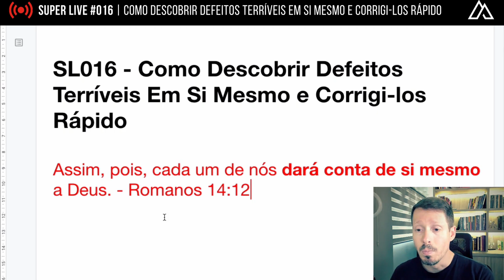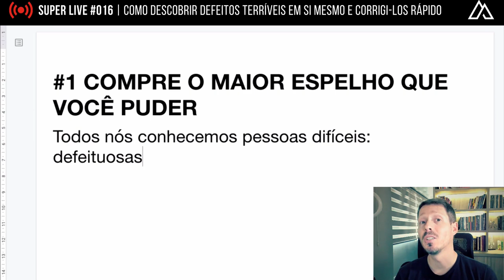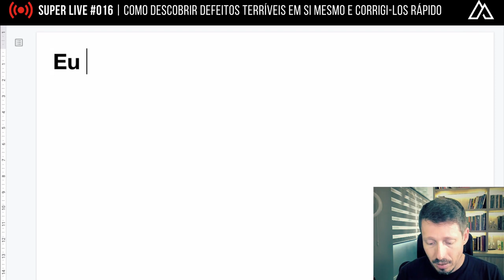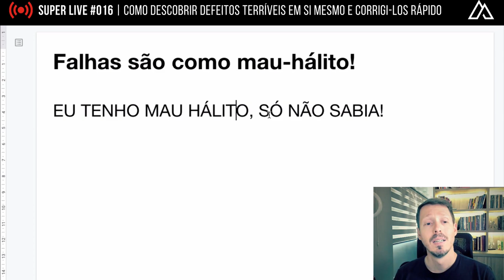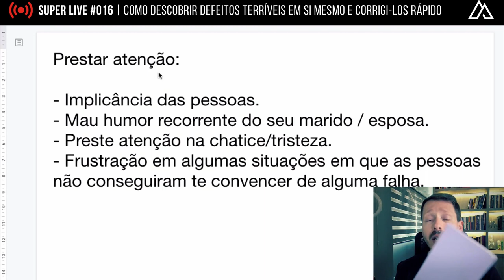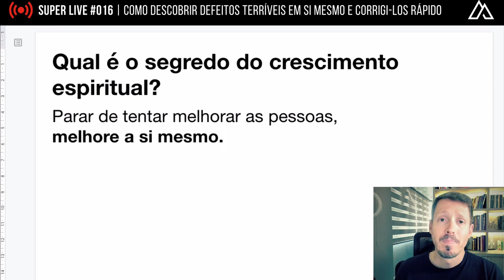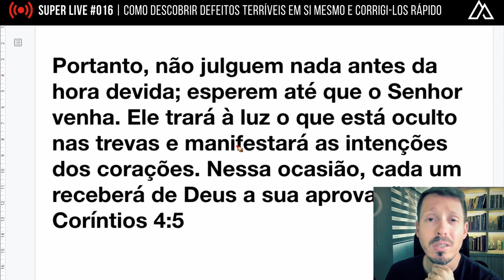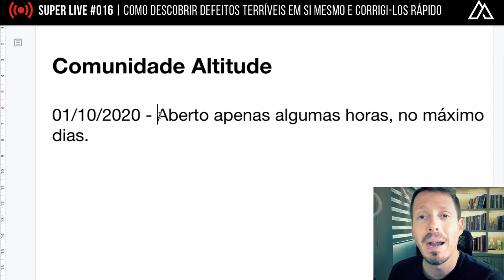Aula 016 | Como Descobrir Defeitos Terríveis Em Si Mesmo e Corrigi-los Rápido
Super Live 016 - Como Descobrir Defeitos Terríveis Em Si Mesmo e Corrigi-los Rápido.